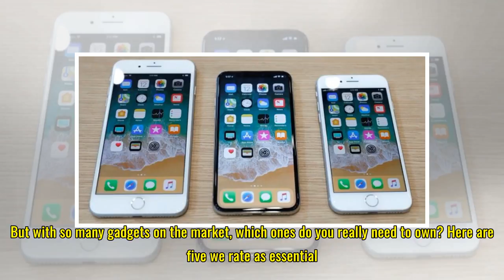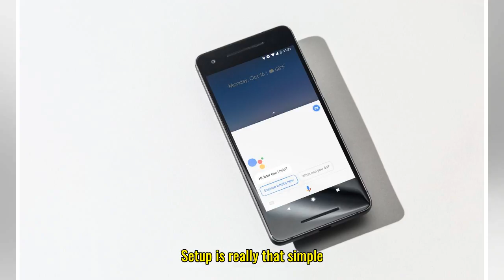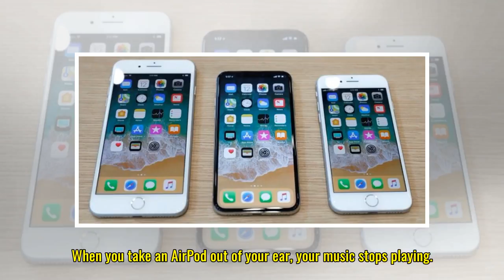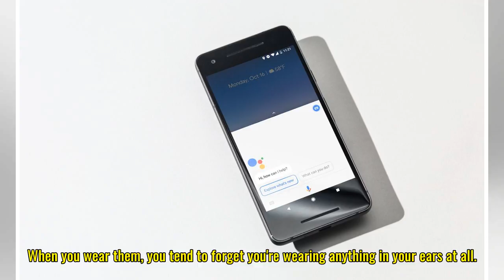5 tech products everyone should own in 2018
5 tech products everyone should own in 2018